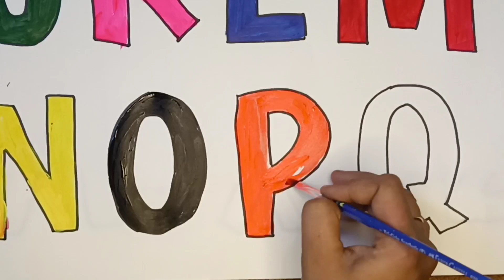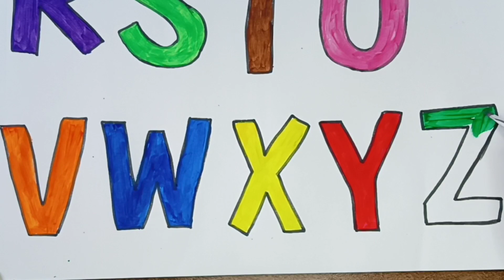Alphabets A to Z painting and colouring for kids & toddlers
Alphabets A to Z painting and colouring for kids & toddlers ‎@krithu Arts